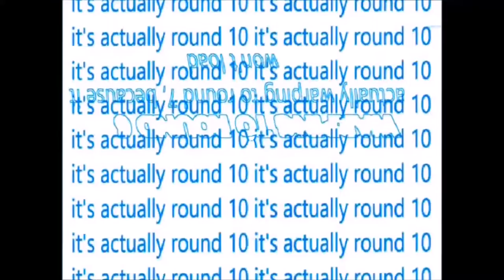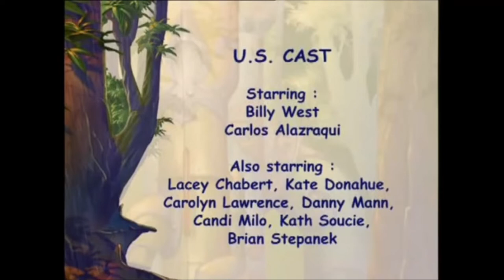[14.08.2021] First edit of duh rayman wmm tennis 2 Round 19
Had to make it a first edit due to WMM corruptions